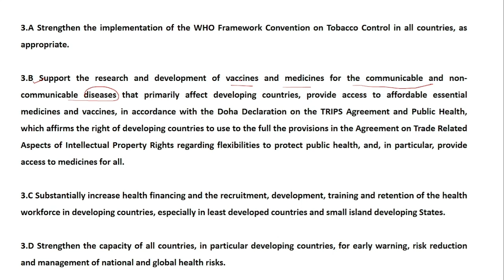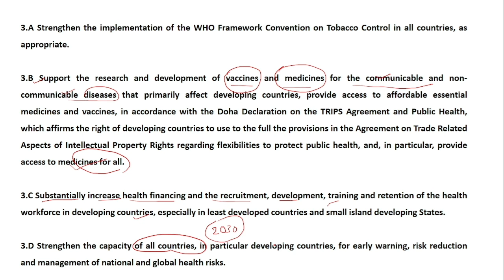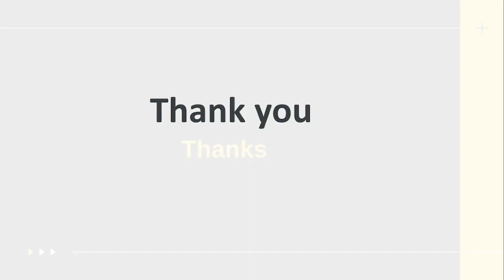Origin and Evolution of Concept of Sustainability and Sustainable Development (PART 4)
Dr. Vijay Kumar, University of Delhi